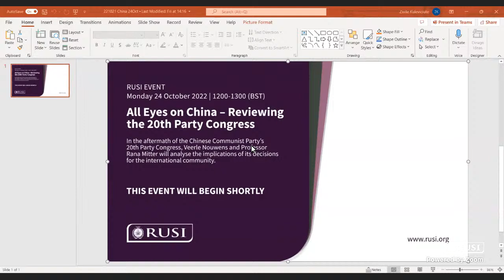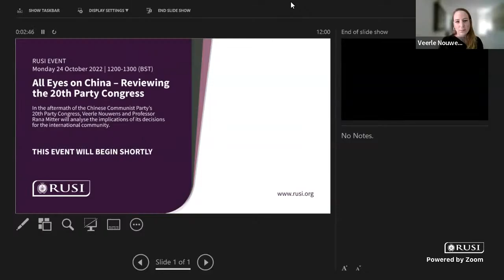All Eyes on China – Reviewing the 20th Party Congress